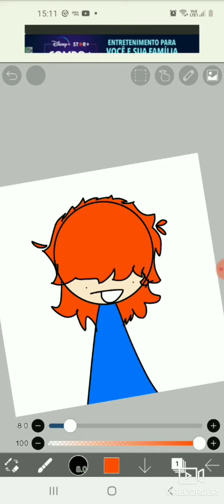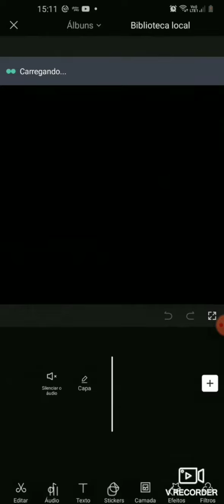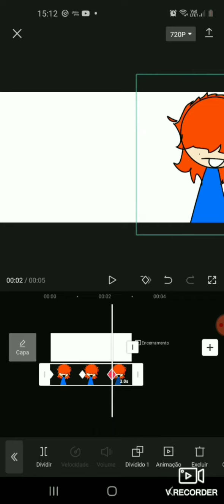como fazer animação pelo capCut